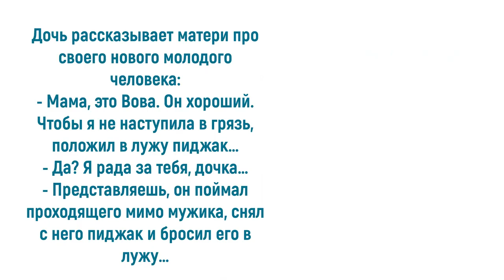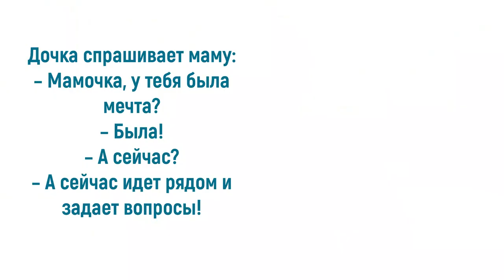Юмор про маму: только мама верит тебе и в тебя...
У каждого из нас есть самый дорогой человек на свете – МАМА. Мы должны ее любить только за то, что она дала нам жизнь. Даже повзрослев, мы нуждаемся в родительской любви и одобрении. Поэтому обращаемся к маме за советом, приходим к ней в гости, просто чтобы посидеть и подышать ароматом детства, ощутить ту самую беззаветную любовь, на которую способно лишь материнское сердце. Мамы, они как пуговки – на них все держится, поэтому чаще всего они серьезные и строгие. Приглашаю также посетить блог Веры Зайцевой Спасибо.